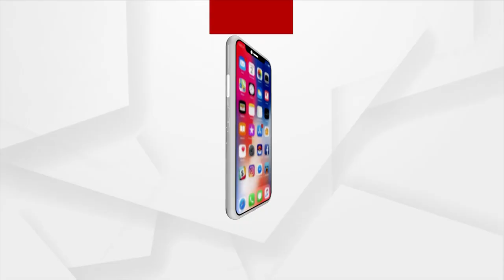କମୁଛି ଜଳସ୍ତର, ବଢୁଛି ଦୁର୍ଦ୍ଦଶା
କମୁଛି ଜଳସ୍ତର । କିନ୍ତୁ ଏବେବି ସୁଧୁରିନି ସ୍ଥିତି । ଲକ୍ଷାଧିକ ଲୋକ ଜଳବନ୍ଦୀ । ଲୋକଙ୍କ ପାଖରେ ଏବେବି ପହଁଞ୍ଚିନି ପ୍ରଶାସନିକ ଅଧିକାରୀ ।